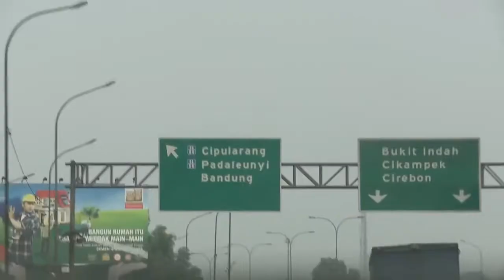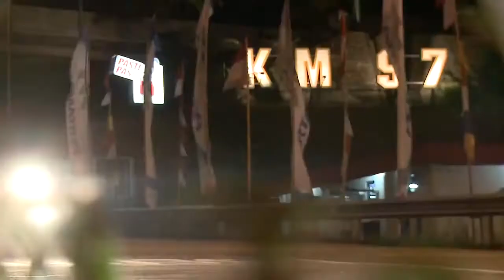Arwah Kuntilanak Duyung